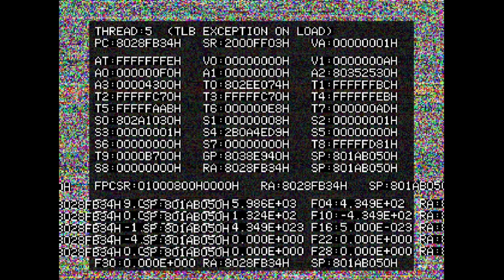DASH Pepper animatino by thodds